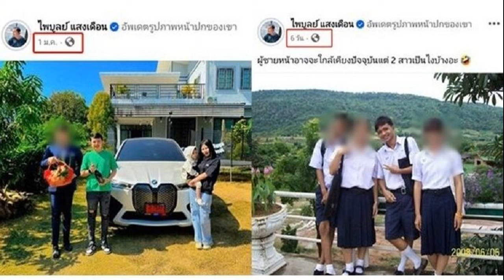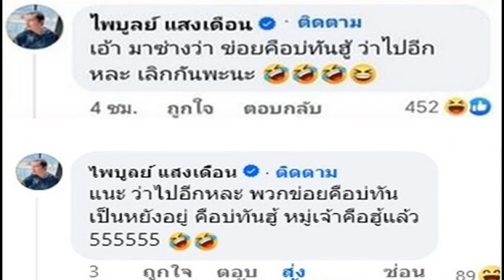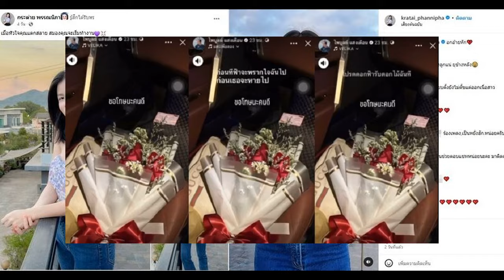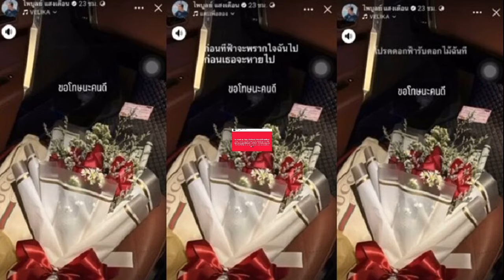คุณแม่กุ้ง สุธิราช โกนหัวบวชชี หวังปาฏิหาริย์ให้ลูกสาวฟื้นจากการป่วย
ยังหวังปาฏิหาริย์ ‘คุณแม่กุ้ง สุธิราช’ โกนหัวบวชชี อนุโมทนาบุญให้ลูกสาว ‘วิ ภิญญ์วดี’ อาการดีขึ้นจากป่วยไข้เลือดออก พร้อมอัปเดตอาการล่าสุด

ยังคงส่งกำลังใจกันอย่างต่อเนื่อง สำหรับครอบครัวนักร้องลูกทุ่งชื่อดัง “กุ้ง – สุธิราช วงศ์เทวัญ” หลังออกมาอัปเดตอาการป่วยของน้องสาว “วิ ภิญญ์วดี – ภูวรุ่งเรืองหิรัญ” กำลังรักษาตัวที่โรงพยาบาล จากโรคไข้เลือดออกชนิดรุนแรง

อ่านต่อ : กุ้ง สุธิราช อัพเดตอาการน้องสาว ตราบใดที่พอมีทางก็ยังไม่หมดหวัง
ล่าสุด กุ้ง สุทธิราช ได้โพสต์ภาพของคุณแม่ “ทวีป อุสุภ” นุ่งขาวห่มขาว ปลงผมบวชชี เพื่ออนุโมทนาบุญครั้งนี้ หวังให้ลูกสาวหายจากอาการป่วย

โดยระบุว่า “ไม่มีความรักใด ยิ่งใหญ่เท่ากับความรักของแม่อีกแล้ว ถ้าหนูฟื้นขึ้นมารู้ไว้นะวิลูก ว่าแม่ยอมทำได้ทุกอย่างเพื่อลูก เป็นความตั้งใจของแม่ที่จะบวช
ขออนุโมทนาบุญในครั้งนี้จงสำเร็จ ขอให้น้องวิ ภิญญ์วดี ภูวรุ่งเรืองหิรัญ กลับมาเร็วๆนะวิ พี่รักหนูนะ ยังหวังปาฏิหาริย์ วิรดาวงศ์เทวัญ